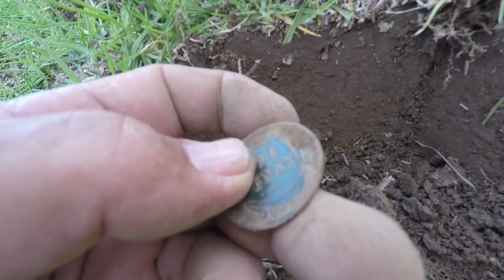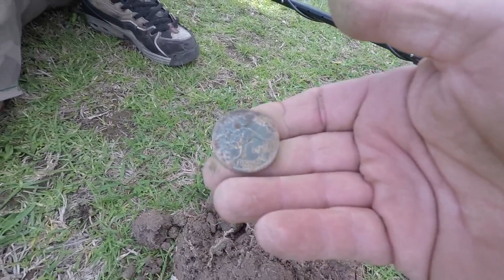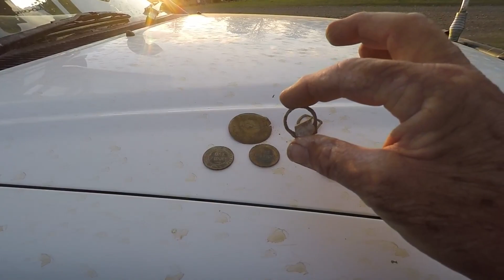Coin spill in Dalmorton Gold Town.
After having a look and a detect around some old diggings with Blue Dog prospecting Australia for the fun of walking in the bush, we stopped at Dalmorton for a hunt.